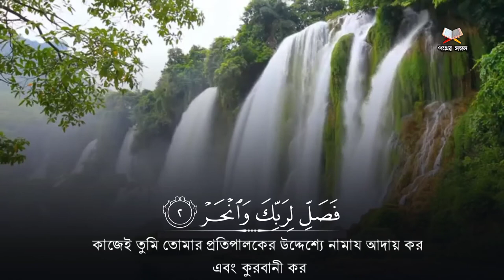আবেগময় কন্ঠে সূরা কাউসার | আব্দুর রহমান মাসুদ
"ইসলামই একমাত্র ধর্ম যা পুরো বিশ্বতে শান্তি আনতে পারবে"